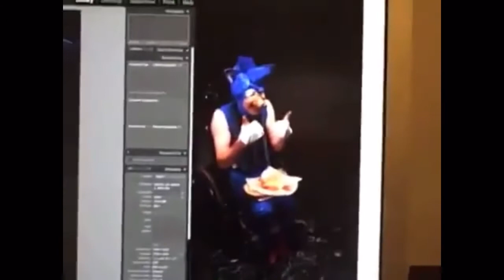Sonic Eats Chili Dog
It’s Chilli Dawg time YEEEEEE
(Credits to sonic for eating so fast)